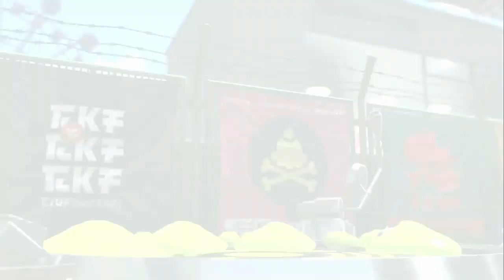スプラッシュボムだけでする「かくれんぼ」がスリルがあって楽しいｗｗｗ【スプラトゥーン２】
ぎんとろ様 まぽち様  のあ様 きむ様